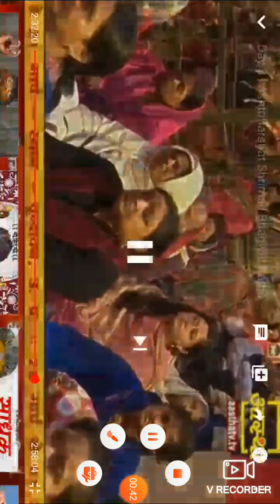सुंदर पद.. कांटे कुकर बाबरा जाको लागे भूत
परम सानिध्य वैष्णव आचार्य श्री चंदन गोस्वामी जी महाराज.ganesh sharma k vrindavan 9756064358